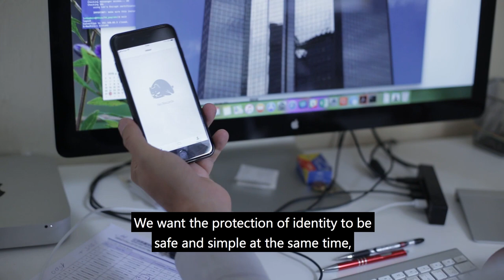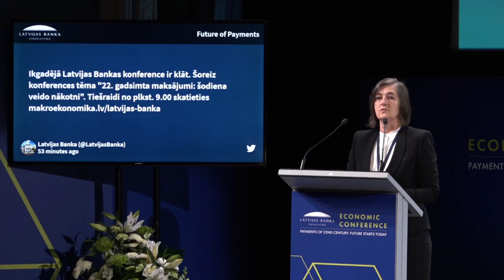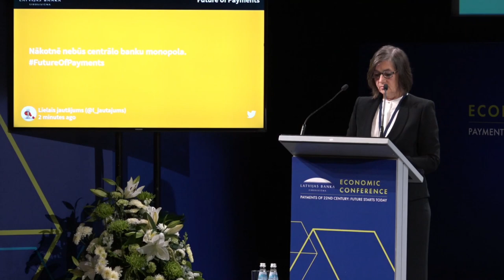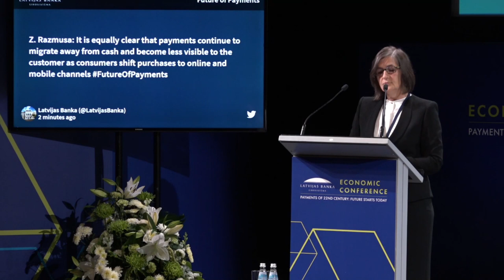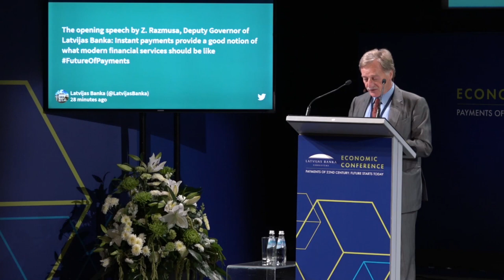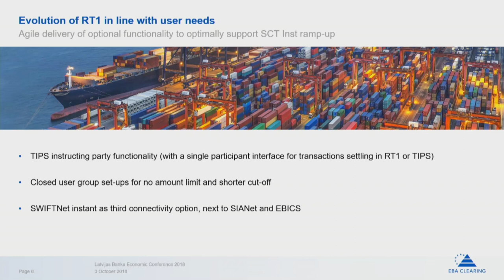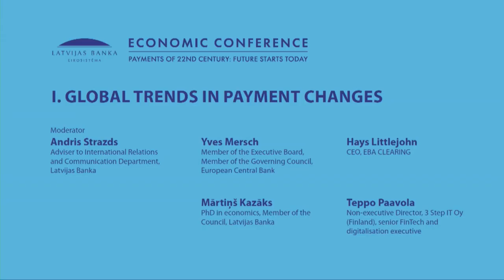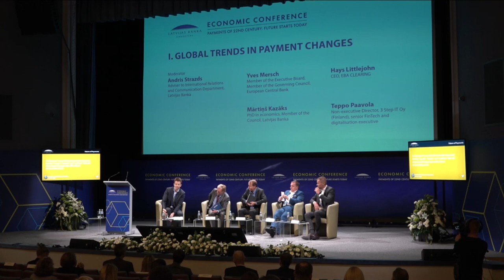Tautsaimniecības konference "22. gadsimta maksājumi: šodiena veido nākotni" I daļa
Latvijas Bankas rīkotā gadskārtējā tautsaimniecības konference 2018. gada 3. oktobrī bija veltīta ikvienam iedzīvotājam, uzņēmējam un finanšu nozarei kopumā būtiskai tēmai – modernu maksājumu pakalpojumu attīstībai.

Latvijas Bankas prezidenta vietnieces Zojas Razmusas ievadvārdi

Eiropas Centrālās bankas Valdes un Padomes locekļa Īva Merša (Yves Mersch) ievadreferāts

I PANEĻDISKUSIJA
Kādi ir maksājumu pārmaiņu virzieni pasaulē?
Moderators: Latvijas Bankas Starptautisko attiecību un komunikācijas pārvaldes padomnieks Andris Strazds
Piedalās:
- Īvs Meršs
- Latvijas Bankas padomes loceklis Mārtiņš Kazāks
- EBA CLEARING izpilddirektors Heiss Litldžons (Hays Littlejohn)
- 3 Step IT Oy (Somija) direktors, augsta līmeņa vadošais darbinieks FinTech un digitalizācijas jomā Tepo Pāvola (Teppo Paavola).